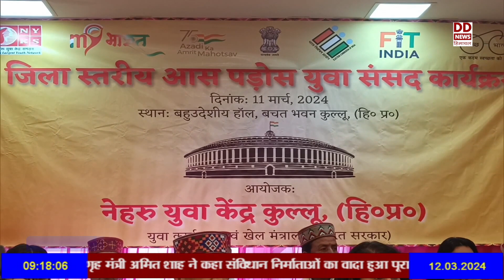कुल्लू: नेहरू युवा केंद्र द्वारा जिला स्तरीय आस पड़ोस युवा संसद कार्यक्रम का किया गया आयोजन।